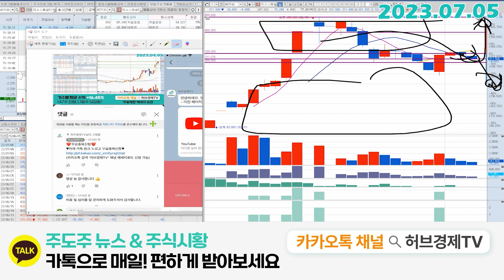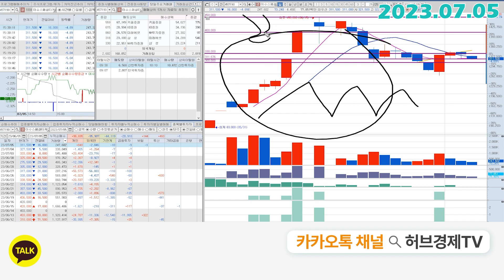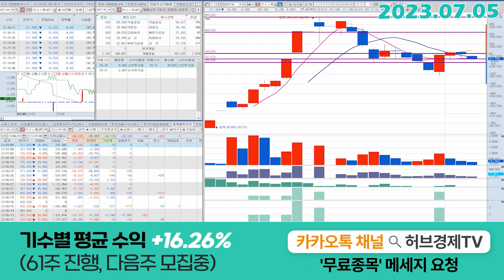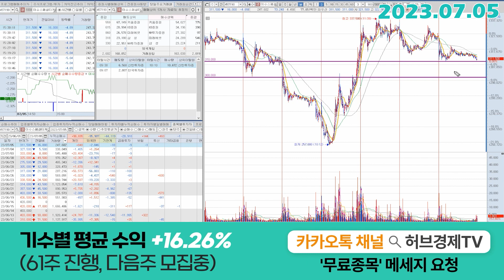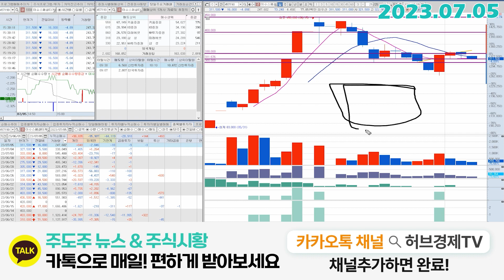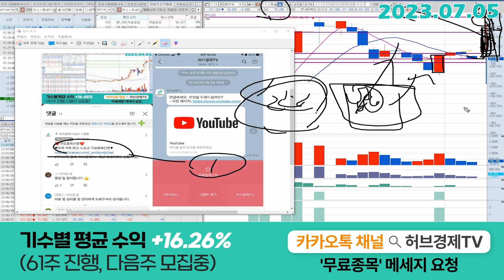이수스페셜티케미컬(457190) - 엇박자구간에서 개인들의 이탈?